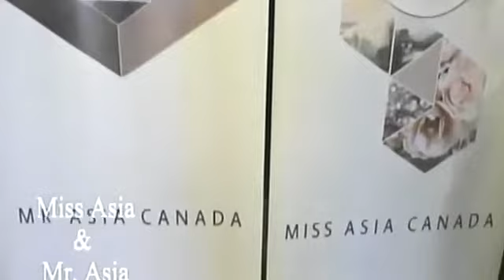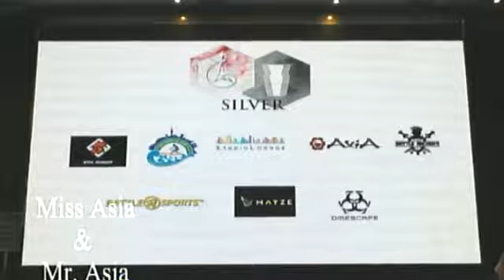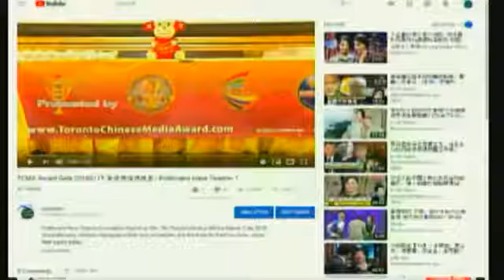20190115, Live@11pm, 十一點直播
20190115, Live@11pm, 十一點直播